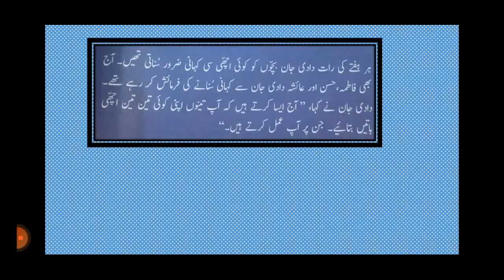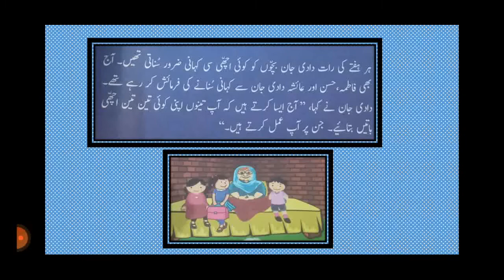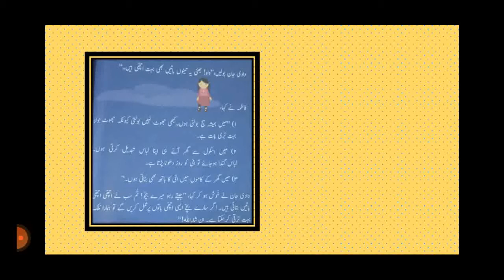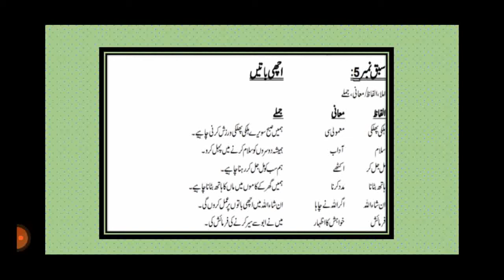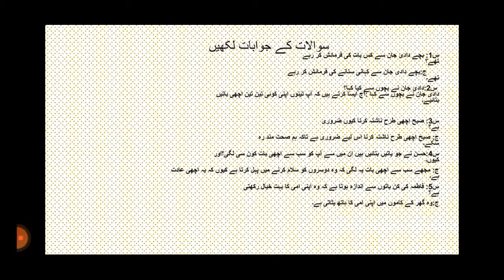Grade 3, Urdu chp 5 reading exercise